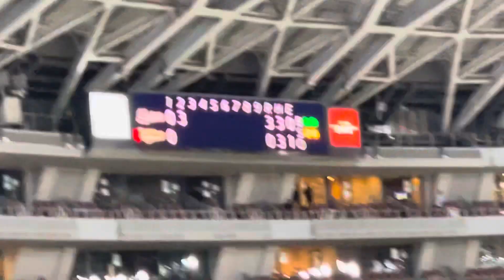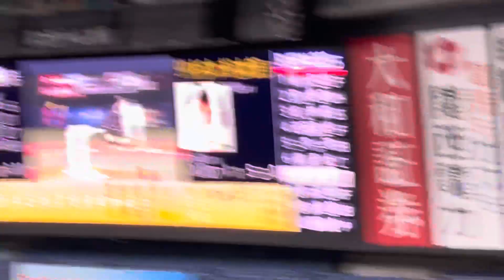【ヒットが出た！佐々木朗希投手全投球】2回裏🆚オリックス 頓宮選手 杉本選手 来田選手 安達選手22.4.24. 京セラドーム大阪